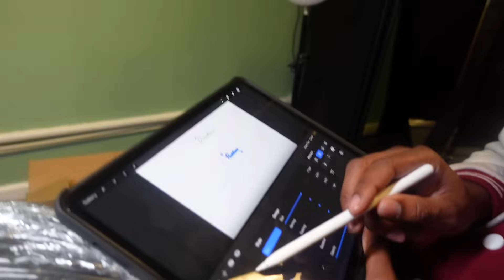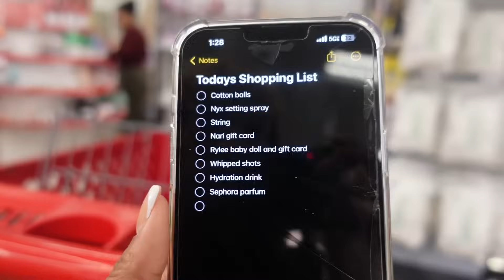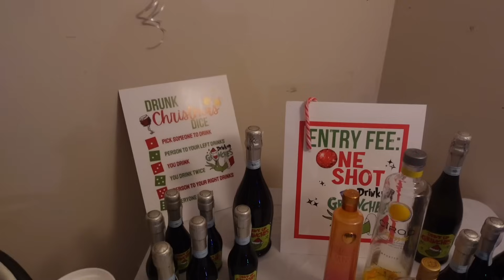VLOG: NEW TATTOO, LAST MINUTE SHOPPING, GIRLS XMAS PARTY, BACK ON MY ZOOM WITH CONTENT & MRE...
what's good, what's going onnn? I hope you guys have been enjoying your holidays just as much as I have 🥰

 / profile

Timestamps ⏱️
0:00 - intro
3:57 - getting a lot of content done
14:09 - Raymonte on Ari show
18:38 - getting a new tattoo
26:23 - outside with Ebony
27:18 - last minute shopping is crazy
36:58 - haul of things I bought
43:58 - girls night Christmas party
47:42 - outros